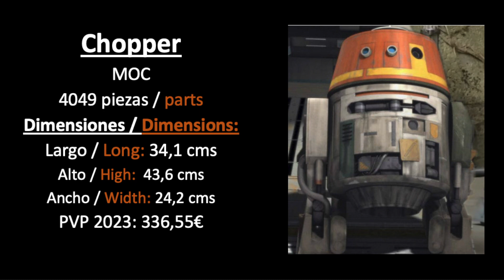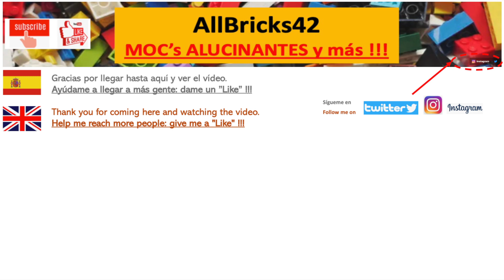Lego Star Wars Chopper MOC 4k piezas | Star Wars REBELS | Ahsoka | Speed Build 😬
Mira como construyo a Chopper, uno de los droides más divertidos de universo de Star Wars.
Chopper aparece en las cuatro temporadas de Star Wars Rebels y en la nueva serie de Star Wars Ahsoka.
+  4000 piezas
Con cabeza móvil y herramienta de su cuerpo móvil.
Escríbeme un comentario diciéndome si te gusta o no el kit. TE LEO Y TE CONTESTO !!!

Subtítulos del vídeo en varios idiomas generados automáticamente con Google Translate.

INFORMACIÓN GENERAL / GENERAL INFORMATION

- Ayúdame a llegar más lejos: si te gusta el vídeo, apóyalo dándole un "Like" para que llegue a más gente.
- Déjame un comentario sobre lo que he gustado o sobre lo que crees que debo mejorar: quiero crecer y es muy importante para mi saber qué opinas el vídeo.
- ¡¡¡ El video NO está hecho especialmente para niños !!!

Instagram: publico entradas de los vídeos que voy subiendo

Twitter: aquí publico los kits que voy comprando y los que van llegando: sé de los primeros en saber que es lo que habrá en el canal !!!